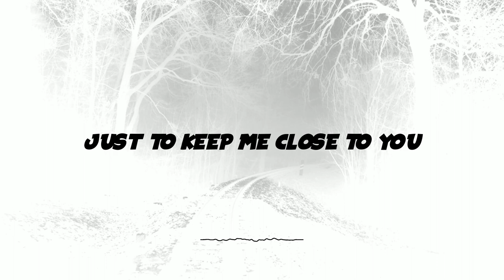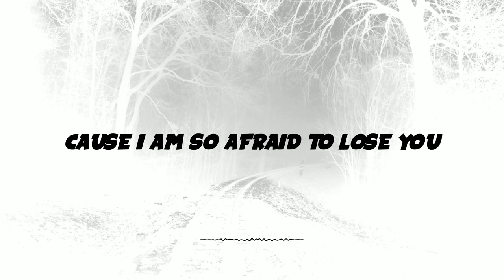Gammer x Tweekacore - Lose You (Lyrics)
Download/Stream Gammer x Tweekacore - Lose You

📜Lyrics
Since I woke up next to you
I haven't been the same
I did what I had to do
Just to keep me safe
I wonder if you feel this too
The struggle and the game
Just to keep me close to you

Never meant to hurt you
I'm so scared to push through
Cause I'm afraid to lose you
The stupid things that I do
Lose you

You're too good to be

You always look so confident
Do I attach too soon
I still try to understand
Who I am to you
I'm struggling in my defense
I don't know what to do
I hope you know it's who I am

Lose you

Cause I am so afraid to lose you